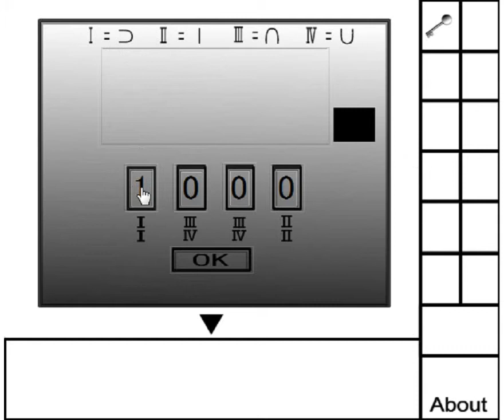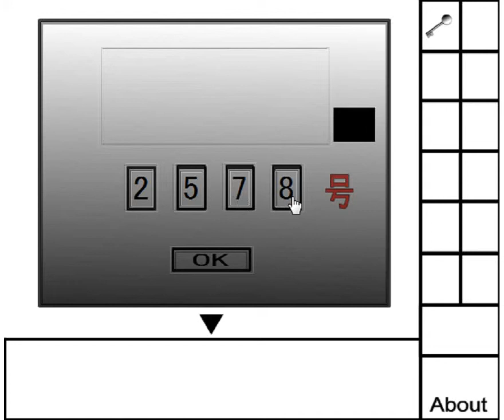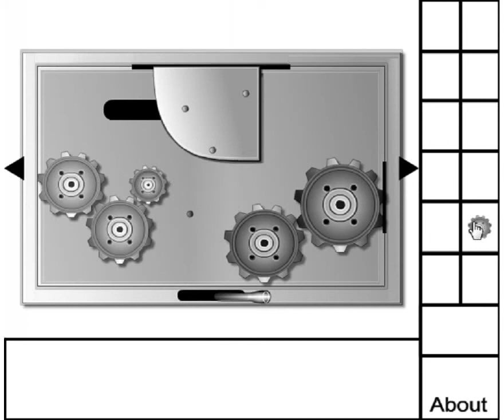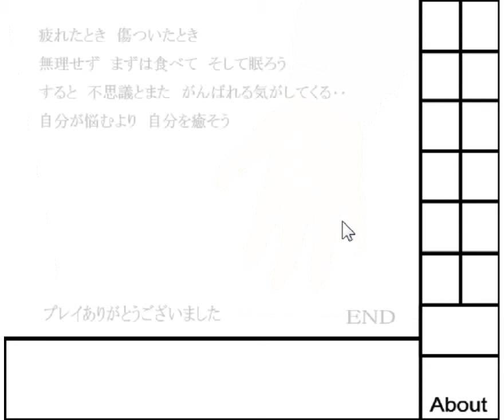(ネヤンデ) 疲れたら 眠ればいい Walkthrough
(ネヤンデ) 疲れたら　眠ればいい